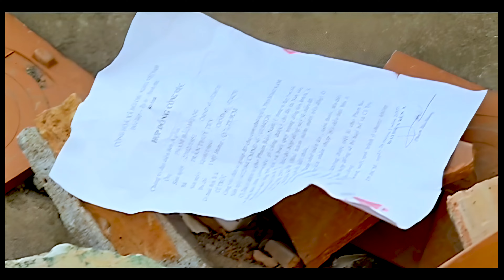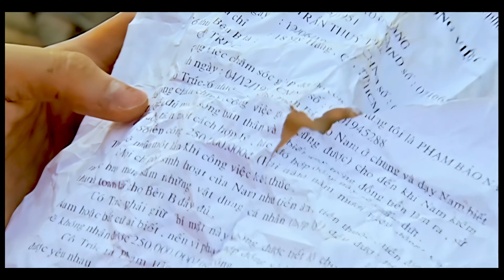Tăng Thanh Hà Bị Mất Nhà | Bỗng Dưng Muốn Khóc (2023) 4K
Nội dung phim:
Bộ phim có nội dung vừa hài hước vừa lãng mạn nói về mối tình đặc biệt của nhân vật Lương Mạnh Hải trong vai Bảo Nam “công tử bột” và cô gái mồ côi bán sách cũ lề đường tên Trúc (Tăng Thanh Hà). Từ một công tử con nhà giàu, ăn chơi quậy phá bị cha mẹ đuổi ra đường, nam chính của phim đã đi tìm lại chính mình nhờ sự giúp đỡ của cô gái nghèo khó nhưng giàu nghị lực sống. Phim khai thác góc nhìn đa chiều về cuộc sống và khát vọng hạnh phúc đích thực của người trẻ trong xã hội hiện đại.
Diễn viên:
- Lương Mạnh Hải, Tăng Thanh Hà,...
CÁC BẠN CÓ THỂ THEO DÕI NHỮNG TẬP MỚI NHẤT TẠI PLAYLIST SAU